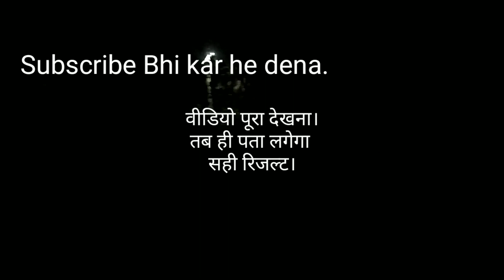TVS Radeon Head Light Review in dark night.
Aaj ki iss video mein TVs radeon ka headlamp ka review/test karne ja raha hoon.